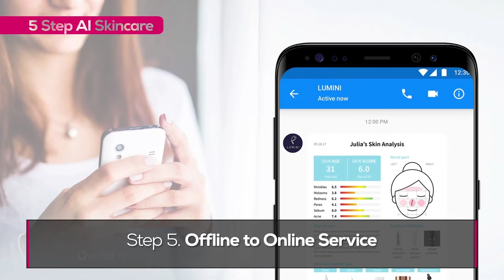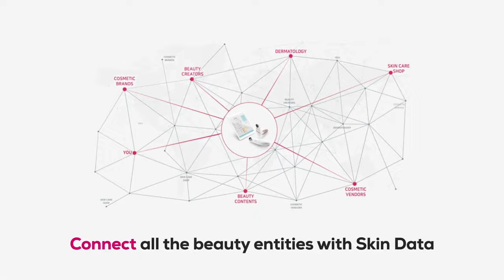Lumini Kiosk V2 Skin Analyzer and Smart Mirror Helps Sell More Skin Care Products with AI Tech.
One of the most popular gadgets at CES 2023 isn’t a wild new TV or some slick electric car. It’s a beauty kiosk and it analyzes your skin to track your health.

Yes, the Lumini Kiosk V2 is an AI beauty solution that analyzes the entire facial skin in an instant and recommends personalized cosmetic products. The artificial intelligence of this product recognizes automatically a person’s face and estimates the age of a customer who just looks at the mirror in the form of a kiosk, and analyzes up to six skin problems (pores, sebum, wrinkle, redness, wrinkle, trouble, and pigment) within about 15 seconds by scanning the frontal face via ‘untact’ shooting.

Based on the augmented reality (AR) technology, this product diagnoses skin condition by indicating the area that needs concentrated care and recommends the most suitable product for the customer by using the skin database. Lumini has a distinguished characteristic of measuring the skin by scanning the whole face easily with technology of imaging and special light, which is different from the existing skin diagnostic devices for retailers that check skin condition by physically contacting a small area of the skin.

Also, through CRM service linked to Lumini, utilization of a shop management strategy is available, such as skin analysis reporting, advertisement banner service, and customized product DB management, while reinforcing customer management and target marketing. The Lumini Kiosk V2 is a spin-off from Samsung Electronics’ C-Lab and is developing a solution that analyzes the entire facial skin & recommends optimal cosmetics to each customer using AI and big data technology. In recognition of its value in using AI-based skin data, the Lumini product line has been a drawcard at the world’s biggest IT exhibition CES and winner of the CES Innovation Awards for two consecutive years.

You’ve probably still got a few questions about the Lumini Kiosk V2, so let me fill you in. The beauty kiosk retails for under $10,000 USD and comes with a complete set of skin care products by Health Fit Systems. You can also sign up for a $49.99 per month subscription (optional) to be able to upload your own product line, display marketing banners, and access a full-service reporting system so you can continuously track your customer's skins health.

The final target of the Lumini Kiosk V2 is to develop a solution estimating any disease in future introducing a skin database of all the people in the world to the beauty industry by upgrading the technology in the beauty artificial intelligence and big data.